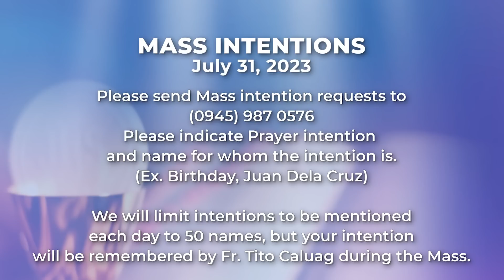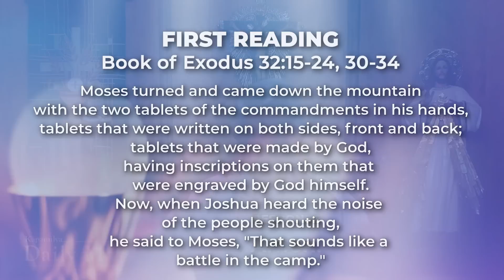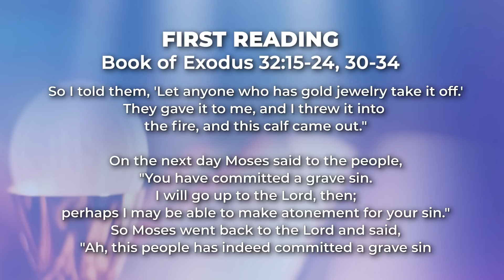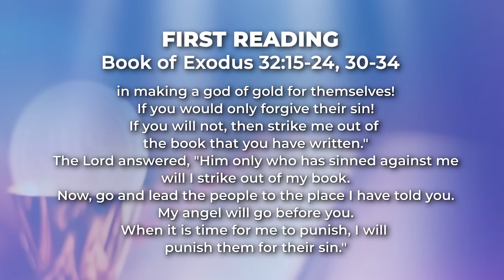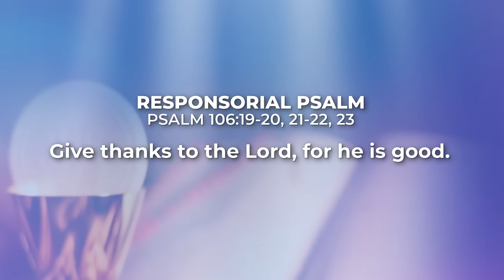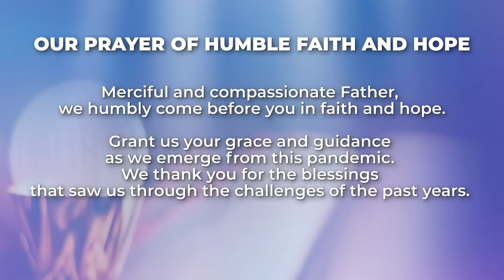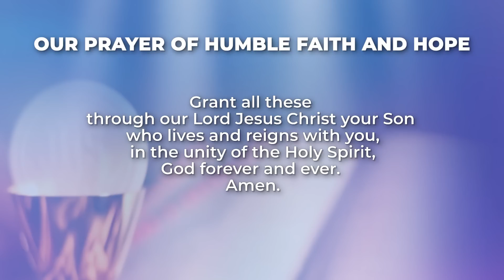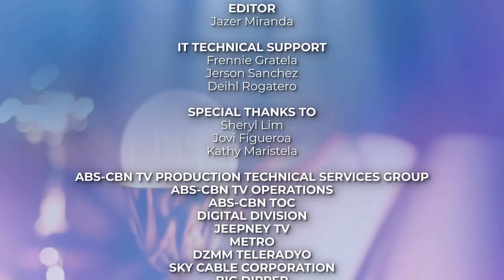July 31, 2023 | Feast of St. Ignatius of Loyola, Priest | 𝐊𝐚𝐩𝐚𝐦𝐢𝐥𝐲𝐚 𝐃𝐚𝐢𝐥𝐲 𝐌𝐚𝐬𝐬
Today’s Gospel emphasizes that the Kingdom of Heaven starts small but grows significantly, and its influence quietly transforms people and society, just like a mustard seed and yeast. Jesus' use of parables encourages listeners to contemplate the deeper meanings and be receptive to the spiritual insights hidden within the stories.

Reflect on this as we celebrate the Kapamilya Sunday Mass today, July 31, 2023, with Father Tito Caluag.